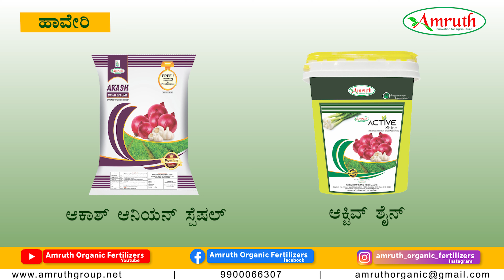How To Control Rot Disease in Onion | ಈರುಳ್ಳಿ ಕೊಳೆರೋಗಕ್ಕೆ ಇಲ್ಲಿದೆ ಮಾರ್ಗ..!! | Amruth Organic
How To Control Rot Disease in Onion | Amruth Organics
ನಾನಾ ರಸಗೊಬ್ಬರಗಳನ್ನು ಬಳಸಿ ಖರ್ಚು ಹೆಚ್ಚಾಗುವುದಲ್ಲದೆ, ರೋಗ ಬಾದೆಗಳು ಹೆಚ್ಚಾಗಿ, ಇಳುವರಿ ಕೈ ತಪ್ಪುತಿತ್ತು. ಆದರೆ 2 ವರ್ಷದಿಂದ ಅಮೃತ್ ಆರ್ಗ್ಯನಿಕ್ ಫರ್ಟಿಲೈರ್ಸ್ನನ Akash, Active Shine, ಇವುಗಳನ್ನು ಬಳಸಿ, ಕೊಳೆರೋಗ ನಿಯಂತ್ರಣವಾಗಿದ್ದು ,ಇಳುವರಿ ಉತ್ತಮ ರೀತಿಯಲ್ಲಿ ದೊರಕಿದೆ ಎಂದರು. ಇತರು ರೈತರಿಗೂ ಈ ಗೊಬ್ಬರಗಳ ಬಗ್ಗೆ ತಿಳಿಸುತ್ತೆನೆ ಎಂದರು.
-ಪರಮೇಶ ಕರಿಬಸಪ್ಪ.